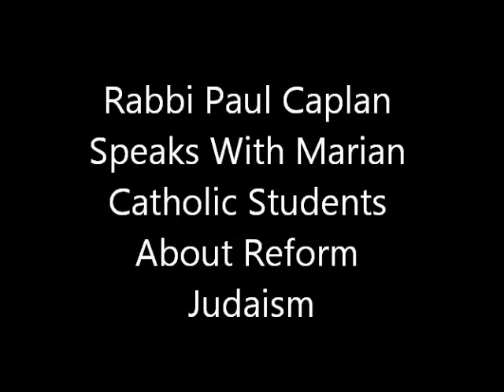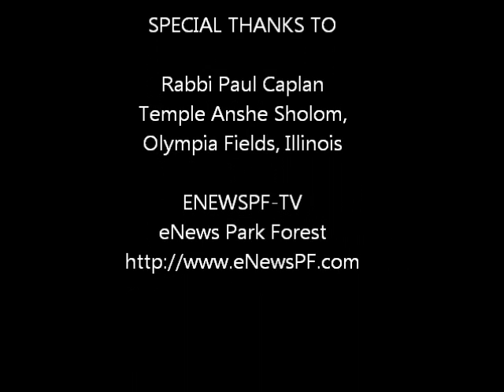Rabbi Paul Caplan Speaks With Marian Catholic Students About Reform Judaism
Rabbi Paul Caplan does a Q&A on Reform Judaism with students from Marian Catholic High School. The gathering was for World Religions students who met with him after services at Temple Anshe Sholom.

Story: